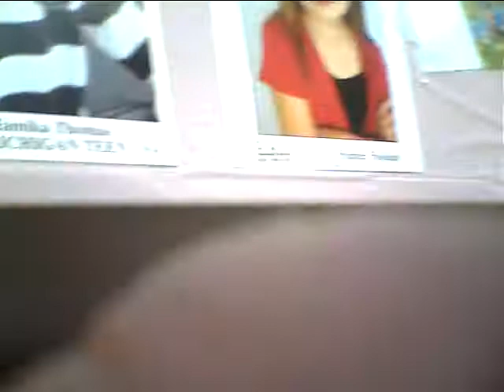Marion Shelby Audition For Michigan Kidz Idol April 24th 2010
This is Marion's Audition at The Michigan Kidz Idol in Farmington Hills MI april 24th 2010. She made it through to the performance portion. But something seems a bit off with the setup. I will keep you posted.